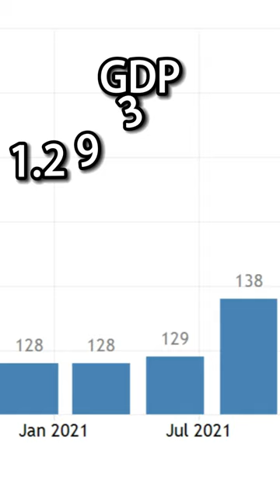Taiwan Information : GDP | Population | Capital | National Game with National Anthem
Taiwan, officially known as the Republic of China (ROC), is an island nation located in East Asia. Situated off the southeastern coast of China, Taiwan is separated from the mainland by the Taiwan Strait. The country is composed of the main island of Taiwan, as well as numerous smaller islands and islets in the surrounding waters.
Taiwan is known for its diverse landscapes, ranging from towering mountains and lush forests to pristine beaches and bustling cities. The central mountain range, which runs the length of the island, is home to some of Taiwan's highest peaks, including Yushan, the highest mountain in Northeast Asia. These mountains offer excellent opportunities for hiking, mountain climbing, and outdoor adventures.
The capital city, Taipei, is a dynamic metropolis known for its modern skyline, vibrant street markets, and cultural landmarks. The iconic Taipei 101 skyscraper, once the tallest building in the world, dominates the city's skyline and offers panoramic views from its observation deck. Taipei is also home to numerous museums, temples, and historic sites, including the National Palace Museum, Longshan Temple, and Chiang Kai-shek Memorial Hall.
Beyond Taipei, Taiwan offers a wealth of cultural and natural attractions. The island's coastline is dotted with picturesque fishing villages, sandy beaches, and rugged cliffs, offering opportunities for swimming, surfing, and coastal hikes. Taroko National Park, located in the east, is renowned for its breathtaking marble gorges, winding rivers, and lush forests, making it a paradise for nature lovers and outdoor enthusiasts.
Taiwan's cultural heritage is a blend of indigenous traditions, Chinese influences, and modern innovations. The island is home to numerous indigenous ethnic groups, each with its own unique language, customs, and traditions. Visitors can experience traditional festivals, ceremonies, and arts by visiting indigenous communities and cultural centers throughout the country.
Taiwan is also known for its vibrant culinary scene, with a diverse array of dishes influenced by Chinese, Japanese, and indigenous cuisines. Night markets are a popular dining destination, offering a tantalizing array of street food, snacks, and local specialties such as stinky tofu, beef noodle soup, and bubble tea.
In recent years, Taiwan has emerged as a global leader in technology, innovation, and democracy. The country is home to some of the world's leading technology companies, including TSMC, Foxconn, and Asus, and has a thriving startup ecosystem. Taiwan's democratic system, vibrant civil society, and commitment to human rights have made it a beacon of democracy in the region.
With its stunning landscapes, vibrant culture, and dynamic cities, Taiwan offers travelers a truly unique and unforgettable experience. Whether exploring its bustling night markets, hiking in its scenic mountains, or relaxing on its beautiful beaches, Taiwan is a destination that promises adventure, discovery, and endless possibilities.